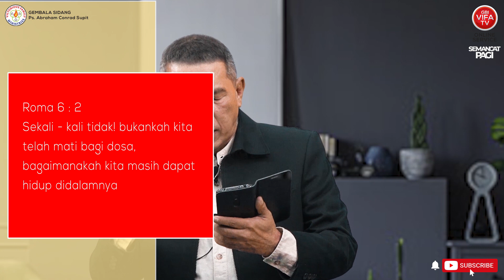KEKUATAN KASIH KARUNIA | Ps. Yohanes Sugiono | Semangat Pagi -18 Oktober 2021